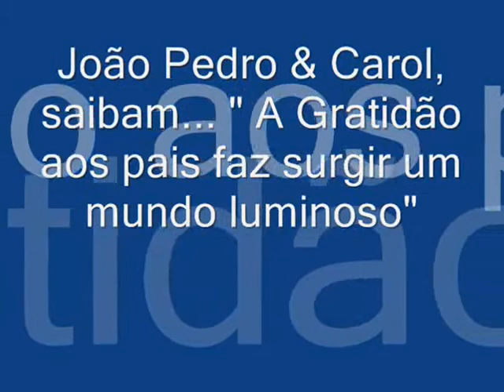Aniversário de João Pedro & Carol - Fev2010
Nesta reunião de amigos, comemoramos o aniversário de João Pedro & Carol, filhos dos queridos e particulares amigos Ana Paula e Fábio. Contamos com a excepcionalíssima participação de "LUCAS", meu neto querido, além de familiares e distintos amigos. À todos, minhas lembranças!